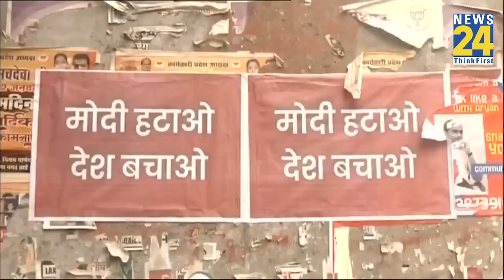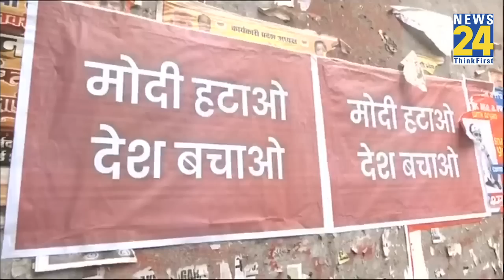PM मोदी के खिलाफ 'आपत्तिजनक' पोस्टर, पोस्टर पर सियासत शुरू